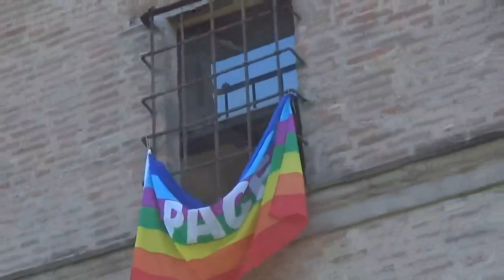IL DETTAGLIO - IC "San Prospero Medolla" di San Prospero in provincia di Modena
Opera che ha ricevuto una menzione speciale al Concorso nazionale Quel fresco profumo di libertà - sesta edizione A.s. 2021/2022 (Scuola dell'Infanzia) realizzata dagli alunni e alunne dell'Istituto comprensivo "San Prospero-Medolla" di Sa Prospero in prov. di Modena.

"Il progetto si sviluppa dall'anailisi della parola "dettaglio". Un guidatore di camion, in un giorno come tanti altri trova in fondo al camion un minuscolo, un uccello piccolissimo che ha paura di volare...Una riflessione sulla forza dell'empatia, sull'importanza della responsabilità personale nella straordinarietà del quotidiano. in tanti piccoli gesti di amicizia, di collaborazione, di rispetto delle diversità individuali...scopriamo piccoli dettagli capaci di trasformare il mondo."